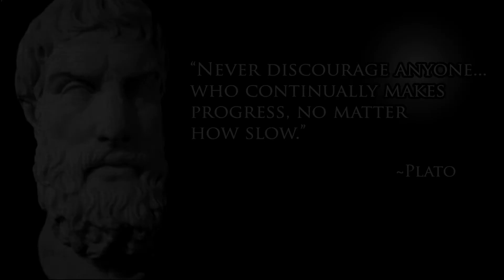The Phases in Life You'll Go Through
The phases in life you'll go through as you search for meaning in life.

You'll go through the following phases:
1) Being influenced by friends/family and most likely listening to them.
2) Stop listening to others and eventually following your own dreams.
3) Getting out of your comfort zone and trying anything new after many failures.
4) Discovering the "AHA" moment and finally being happy.

1) Environmental Engineering FE/EIT Preparation Sample Questions and Solutions: (The CHEAP book I used)
2) Environmental Engineering: FE Review Manual (Some more expensive practice books, but NOT REQUIRED)
3) FE Review Manual: Rapid Preparation for the Fundamentals of Engineering Exam, 3rd Ed (Some more expensive practice books, but NOT REQUIRED)
4) GRE booklet practice questions (NOT REQUIRED but definitely helpful)

About Me
2016, Bachelors in Chemistry at UC Riverside
2017, Masters in Environmental Engineer at UC Irvine

Stalk my LinkedIn if you want to know more about me and what I do or you can DM me on Instagram. (I don't post much on IG but I do respond)